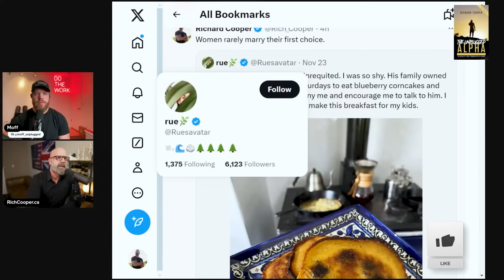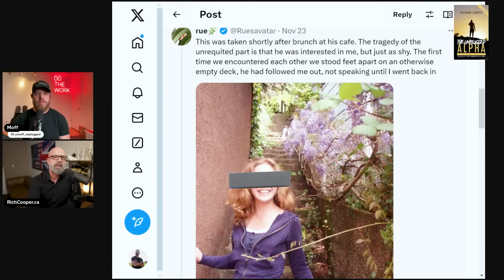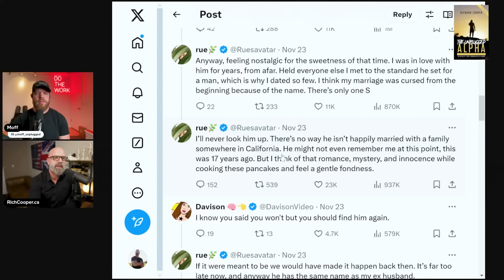When SHE Fantasizes about Another Man while having a Husband!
BTC address:
1L1AUHgPeEWXr5AeG6eStRpHsa93FBSNuk